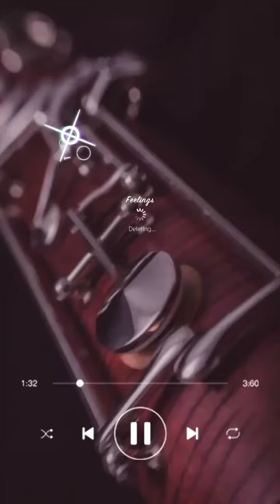Ginseng Strip 2002 by Yung Lean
2003
Makaveli
2003 shit
Get my dick stuck inside a lampshell